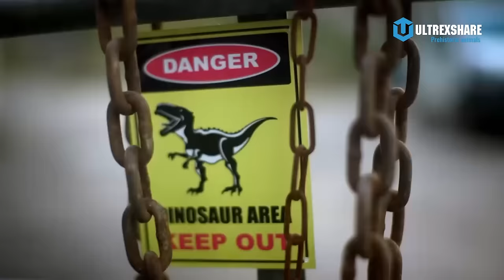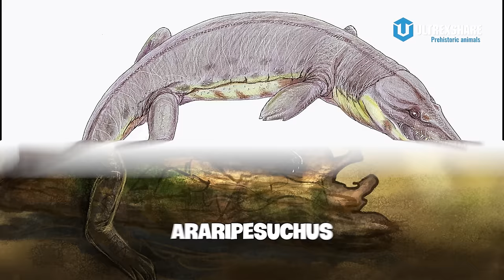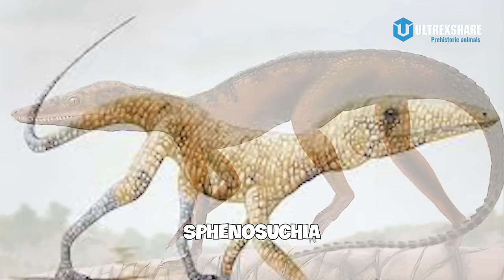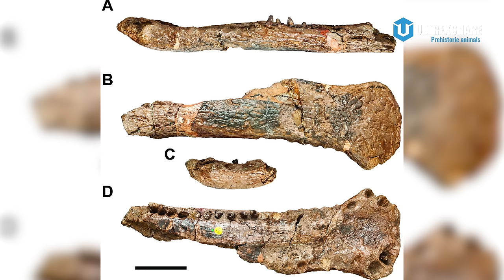SARCOSUCHUS: CÁ SẤU TIỀN SỬ KHỔNG LỒ "NUỐT CHỬNG" KHỦNG LONG?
🔥ỦNG HỘ ULTREXSHARE:
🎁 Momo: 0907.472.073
✪ Kênh Youtube trực thuộc hệ thống UltrexShare Studio!